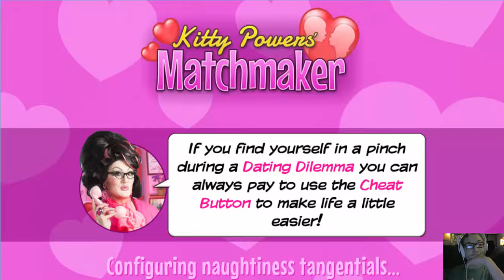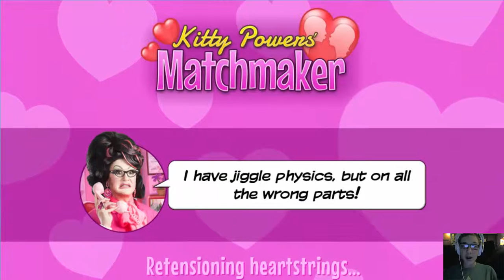What am I doing?-Kitty Powers Matchmaker ep.10!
Longest seris has made it to 10 whole episodes long! I am so happy :D